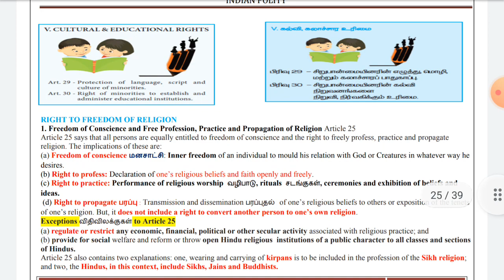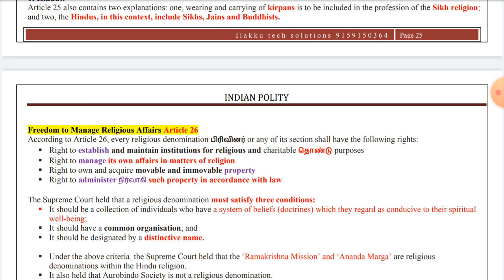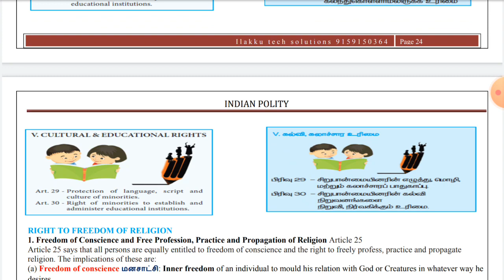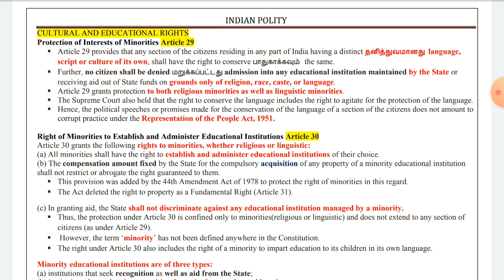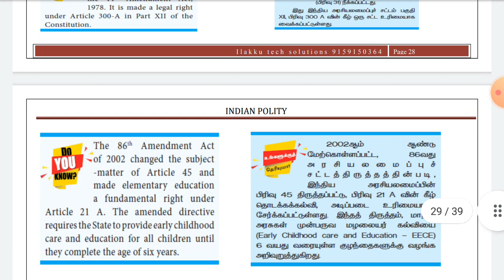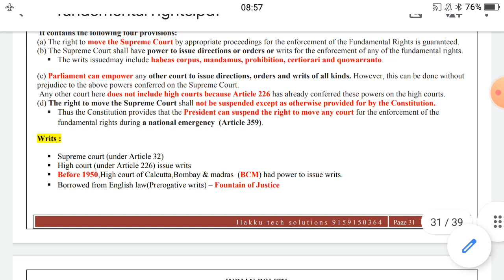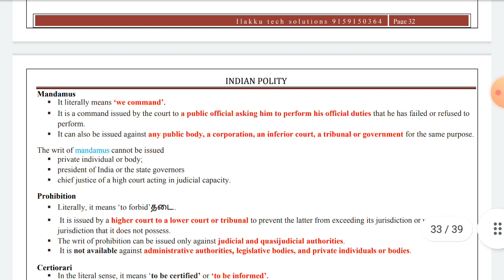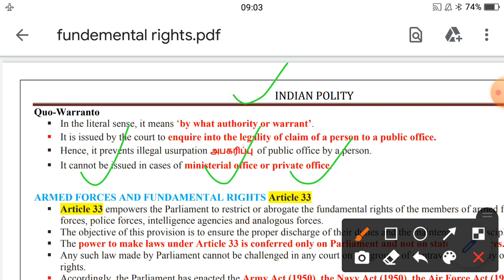#19 Fundamental rights part 4 | INDIAN POLITY TRICKS IN TAMIL| ILAKKU TECH| UPSC| TNPSC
Right to Freedom of Religion:
      * Article 25 : Freedom of Conscience and Free Profession, Practice and Propagation of Religion
      * Article 26 : Freedom to Manage Religious Affairs
      * Article 27 : Freedom from Taxation for Promotion of a Religion
      * Article 28 : Freedom from Attending Religious Instruction
Cultural and Educational Rights:
     * Article 29 : Protection of Interests of Minorities
     * Article 30 : Right of Minorities to Establish and Administer Educational Institutions